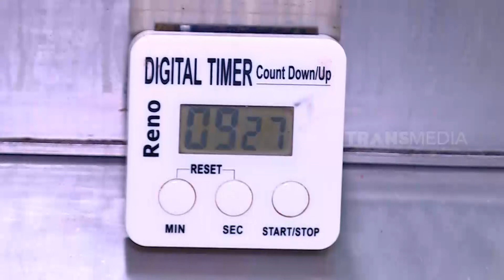Bakpao Unik Karakter, Hidangan Gemoy Bikin Nagih | RAGAM INDONESIA (28/07/21)